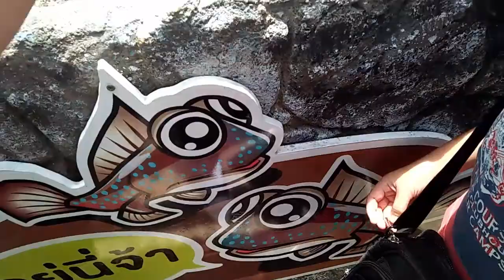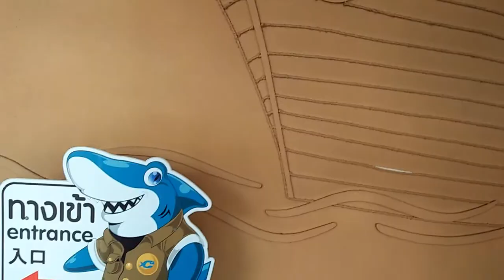VLOG#1 2/2 ดูซิ! อะไรอยู่ในกล่อง??